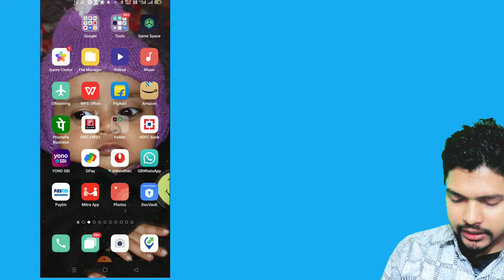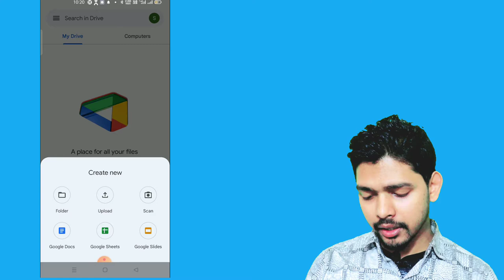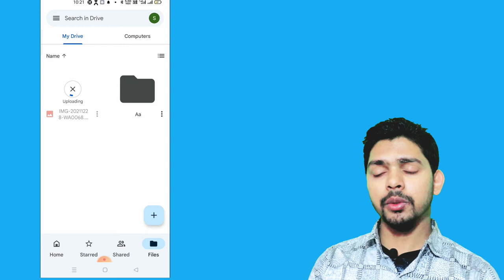google drive me kaise save kare | drive pe photo kaise upload kare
video about :-
drive pe photo kaise dale
document ko google drive me kaise save kare
drive pe photo kaise upload kare
drive pe photo kaise upload karen